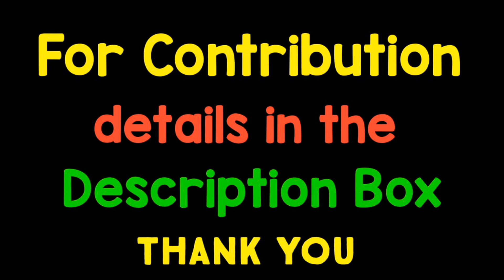Lakho rupey ka to pata nhi but Priceless Muskaan zarur melegi | Step to Success | Helping hand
Name: yawar hasan
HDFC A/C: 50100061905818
IFSC: HDFC0001768
Branch lalghati bhopal
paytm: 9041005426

After your contribution
 same no. with your
name and city